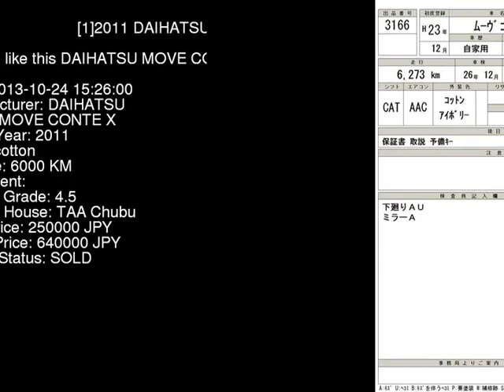2011 DAIHATSU MOVE CONTE X L575S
the Authority on JDMs since 2007!  . Details on this car from auction in Japan